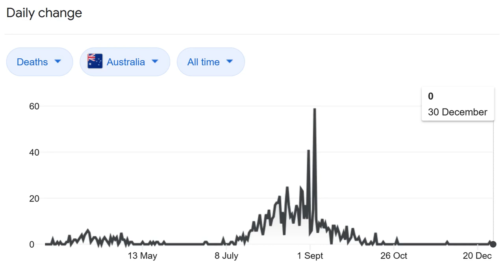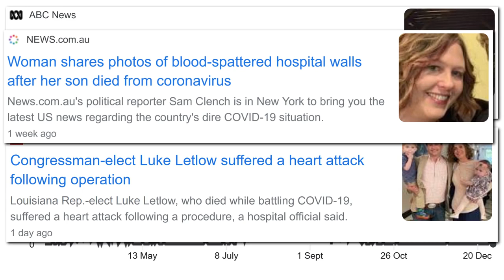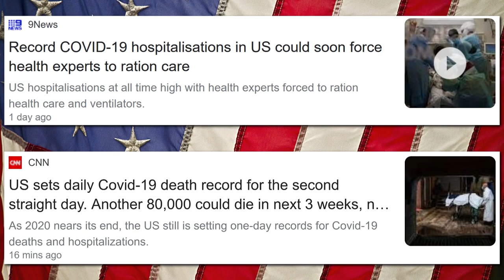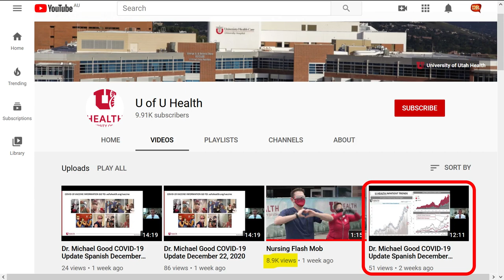Health Workers US: We Have Time to Dance (and Choreograph)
I would like to think that I’m not a gullible person, but what I see coming out of hospitals in the US is a bit strange. Apparently they’re in the middle of the worst US pandemic in recorded history with thousands of people dying every day, but yet doctors and nurses seem to have found the time to create and choreograph dance routines! At hospital! This means that at some point they’ve had to plan a meeting, seek permission from the hospital managers, get everyone together, choreograph the steps, practise together, and then finally film it all and upload it to YouTube. What’s happening with all the patients dying from the virus? If you were a doctor or a nurse in a hospital with patients dying every day from the virus, would you have the time or the inclination to choreograph a dance routine? I certainly wouldn’t, and I would question its appropriateness.